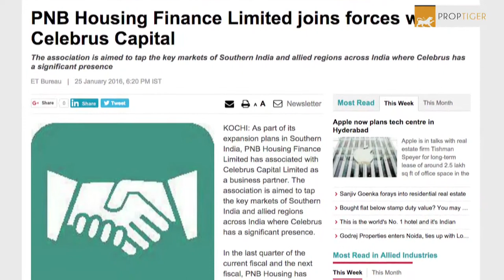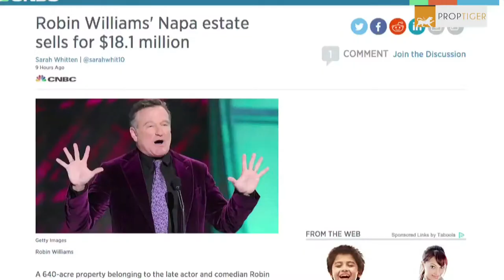Realty News Round Up 27th January, 2016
RealtyNewsRounup Punjab National Bank (PNB) Housing Finance Limited has associated with Celebrus Capital Limited to give a push to its expansion plans in Southern India, according to The Economic Times report. PNB Housing has nine branches in South India.